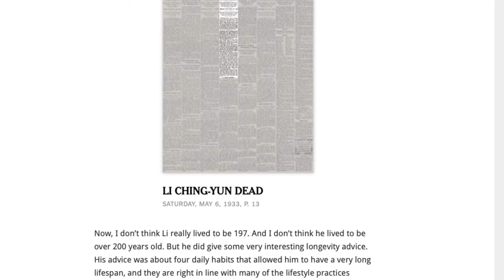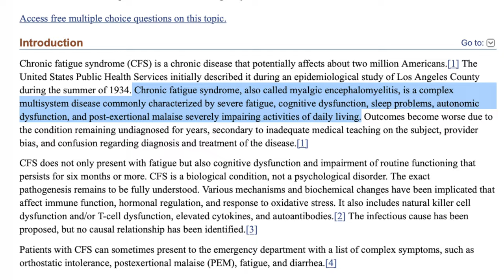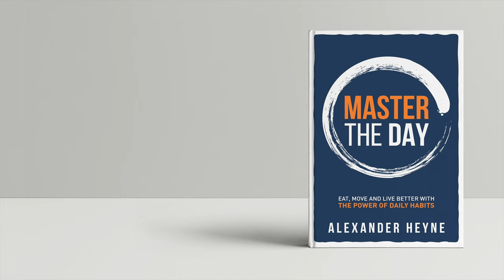Chronic Fatigue Syndrome: A Traditional Chinese Medicine Approach